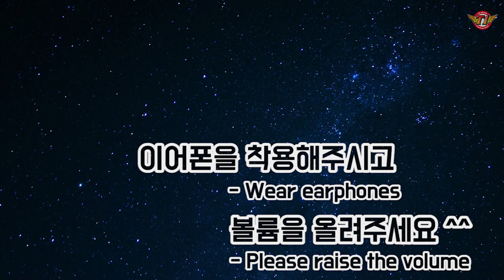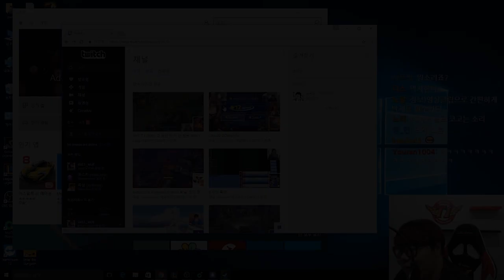The Wolf ASMR ~ [ WOLF'S Talk ]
Good Night~! ^^

Welcome to SKT T1 'Wolf' Official Youtube Channel !